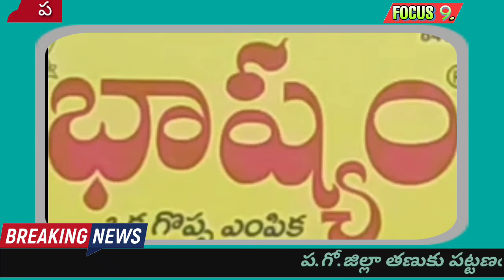తణుకు భాష్యం స్కూల్ లో మంత్రి శ్రీ డా: కారుమూరి నాగేశ్వరావు .